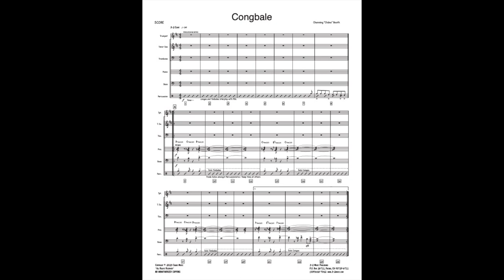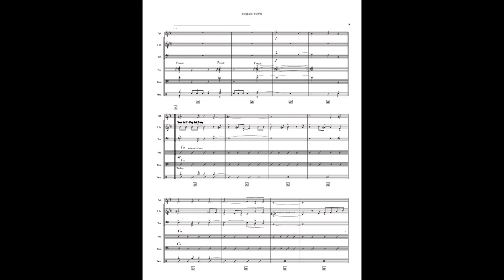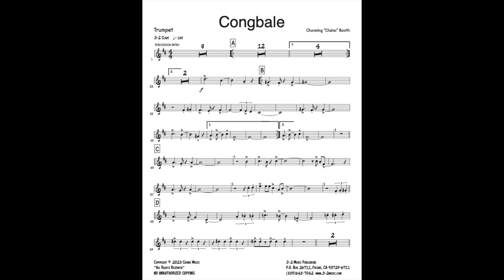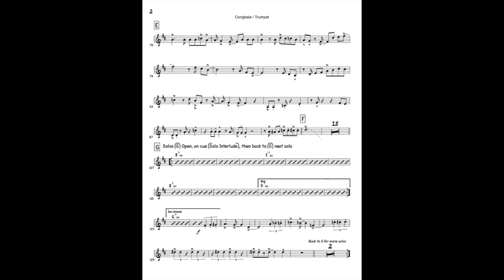Congbale - combo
Composer: Channing Booth
Category: combo
Style: Mambo
Level: medium
Solos: open
Ranges: trumpet - F above staff, trombone - E above middle C
Instrumentation: combo (septet) trumpet, tenor, trombone, rhythm (4)